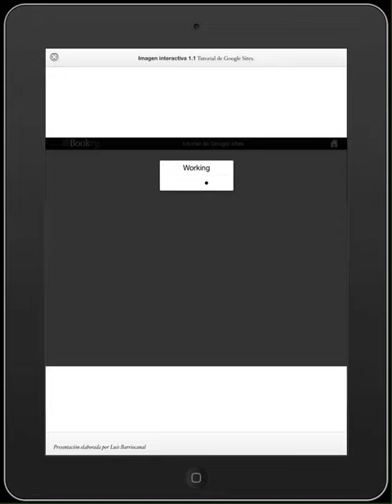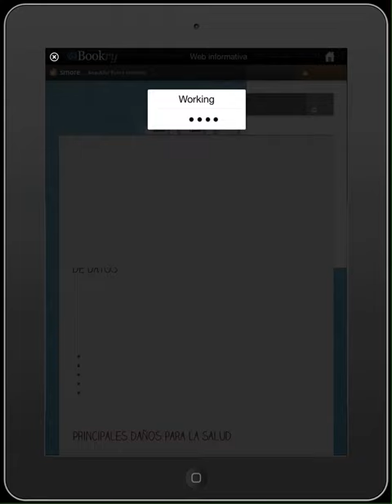Ejemplo de widgets en Ibook para Ipad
Es solo un ejemplo de cómo funcionan los widgets